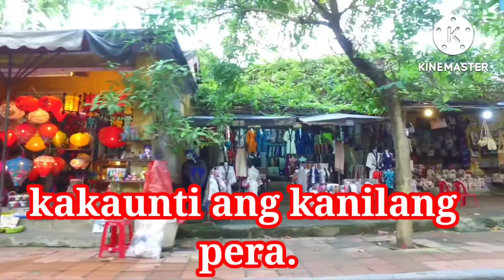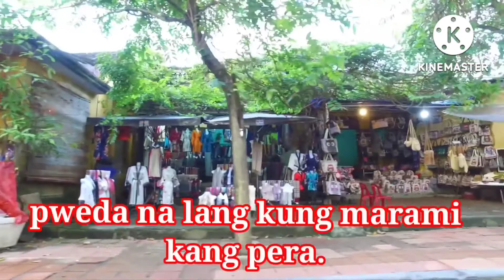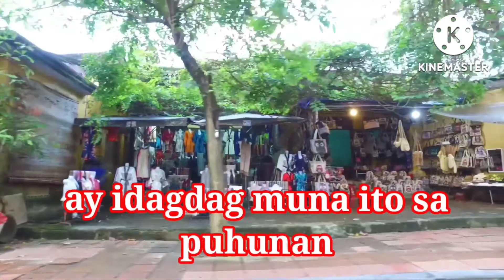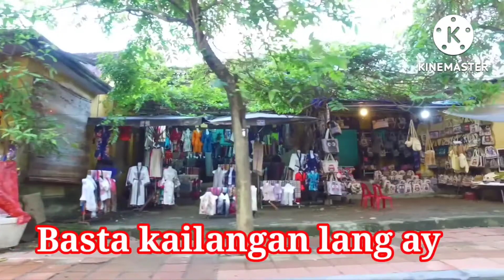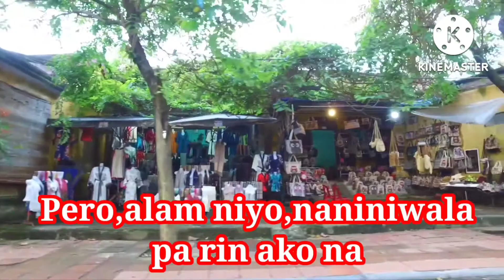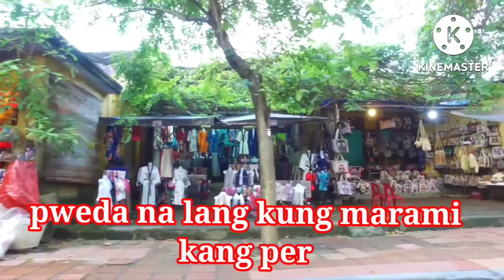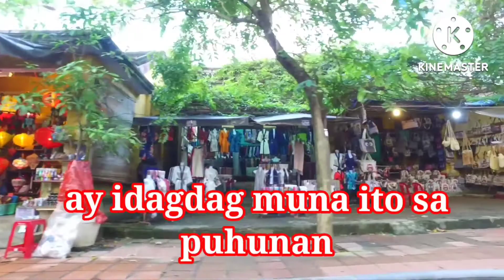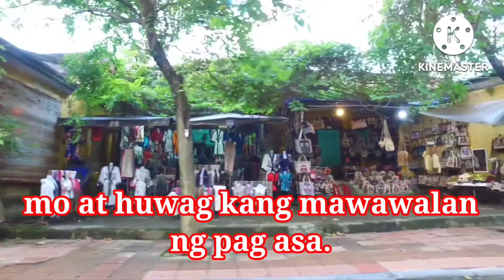PAANO MAGSIMULA NG NEGOSYO KUNG IKAW AY WALANG PERA???businessideas